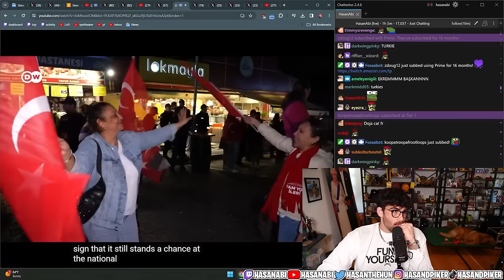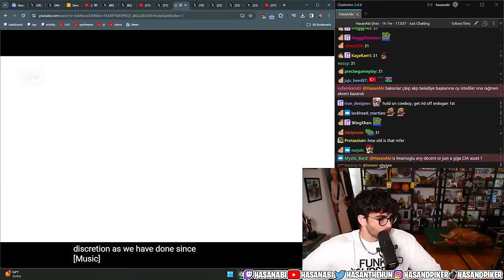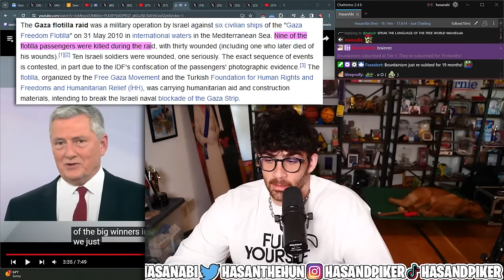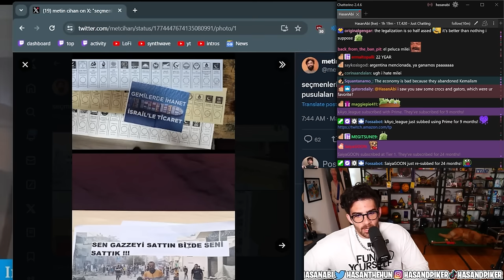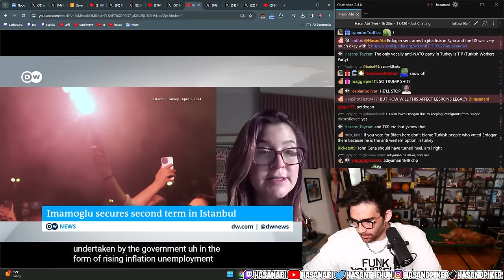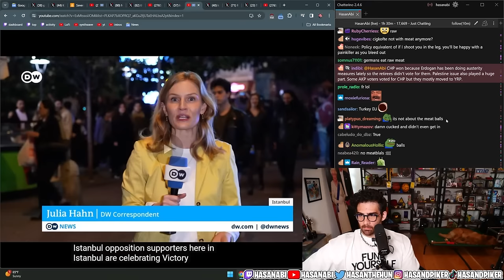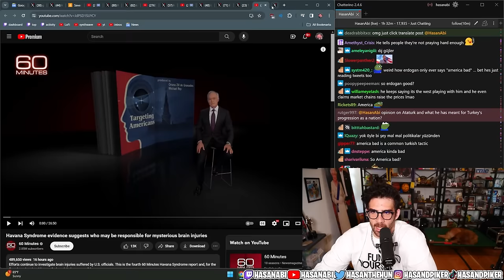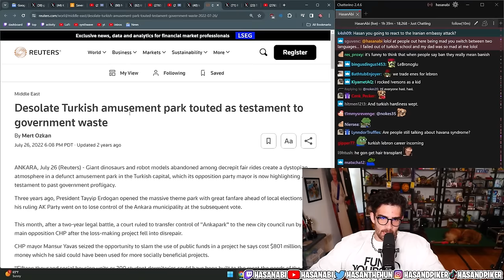Erdoğan loses Election in Istanbul to Ekrem İmamoğlu | HasanAbi reacts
Will Ekrem İmamoğlu run for president in 2028?